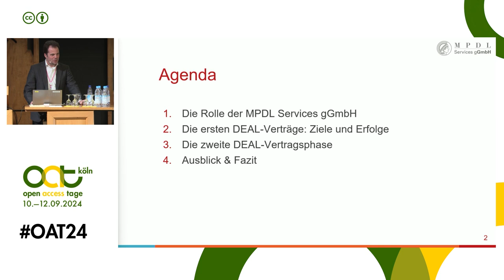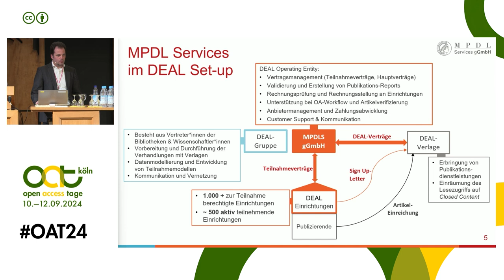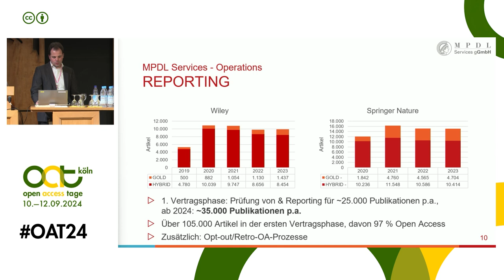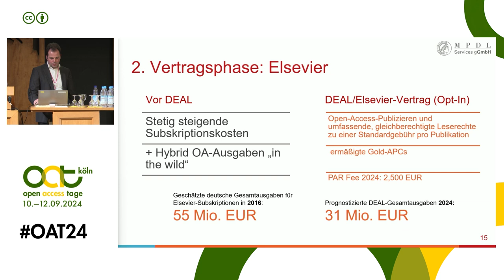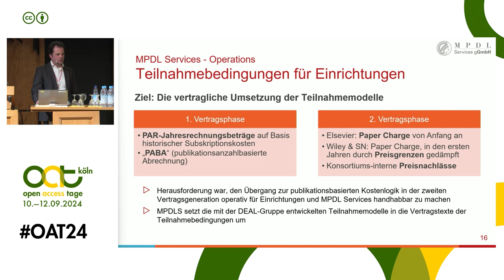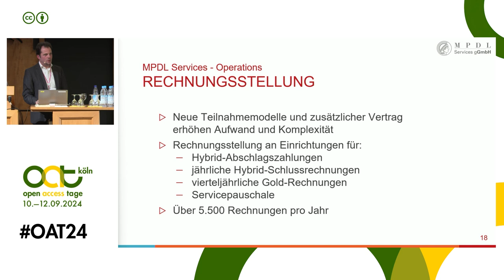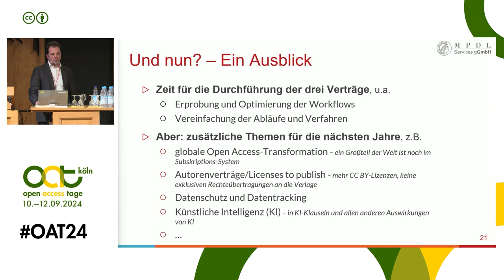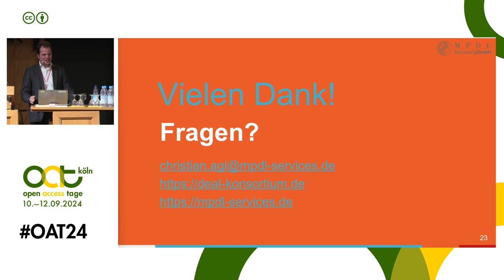Vom Verhandlungsergebnis zur Implementierung | Open-Access-Tage 2024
▶️ Session 10: Transformation und Umsetzung
▶️ Vortrag Cristian Agi: "Vom Verhandlungsergebnis zur Implementierung: Die MPDL Services gGmbH als Infrastruktur zur Umsetzung von Open Access im Rahmen der DEAL-Verträge"

Im Jahr 2023 hat das DEAL-Konsortium mit dem erfolgreichen Abschluss von drei Fünfjahresverträgen mit den Verlagen Wiley, Springer Nature und erstmals auch Elsevier wichtige Meilensteine erreicht. Diese Verträge bauen auf den ab 2019 bzw. 2020 bestehenden Vereinbarungen auf und markieren einen weiteren signifikanten Fortschritt in den Bemühungen um Open Access in Deutschland. Die MPDL Services gGmbH stellt als „DEAL Operating Entity“ die zentrale Infrastruktur für die Umsetzung dieser Vereinbarungen bereit und hat ab Ende 2023 Teilnahmeverträge für rund 1.300 wissenschaftliche Einrichtungen abgeschlossen. Mit diesen Verträgen wurde ein nahtloser Übergang aus den beiden bisherigen DEAL-Verträgen sichergestellt und die Umsetzung des neuen Elsevier-Vertrags ermöglicht. Die Teilnahmequoten, die bei allen drei Verträgen über 95 % lagen, belegen die breite Akzeptanz und Unterstützung der Verträge in der Wissenschaft.

In seinem Vortrag auf den Open-Access-Tagen 2024 zeichnet Christian Agi, Geschäftsführer der MPDL Services gGmbH, die entscheidenden Schritte von der Einigung auf die neuen Vertragskonditionen bis zur bundesweiten Implementierung und dem Übergang von der ersten zur zweiten Generation der DEAL-Verträge nach.